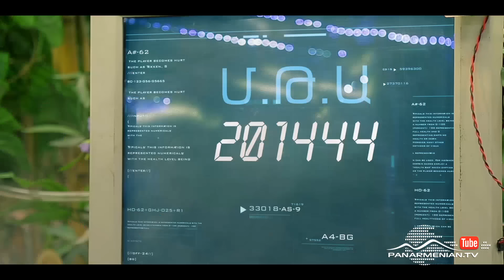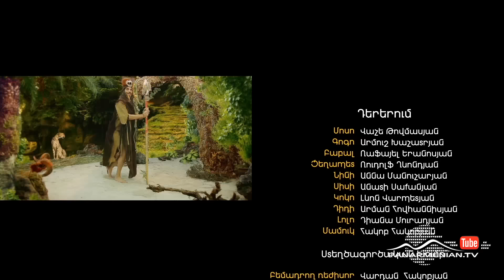Qare dard / Քարե դարդ, Սերիա 13 / Stone Cage